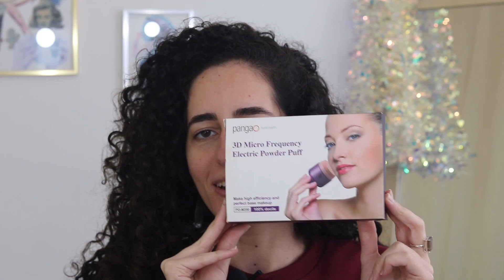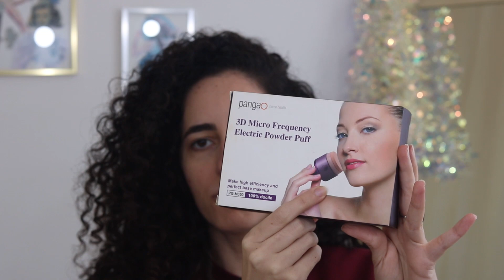Testando aplicador de base chinês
Tecnologia para facilitar a aplicação da base. O que você achou?